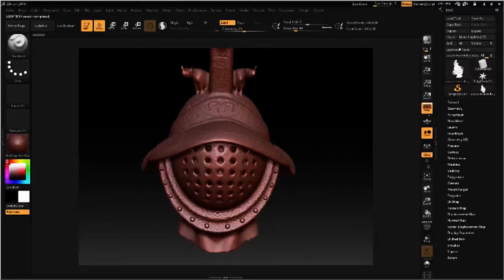construcción de armazón / armature construction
Cortometraje Gran Guiñol / Grand Guignol short film